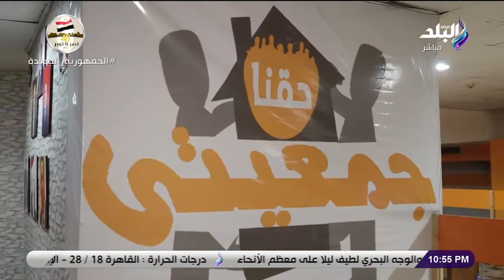على مسئوليتي - الحلقة الكاملة (20-10-2021)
حلقة اليوم20  اكتوبر 2021 من برنامج على مسئوليتي مع الإعلامي أحمد موسى و فيها تقرير عم ميكنة وزارة التموين المصرية و لقاء مع احمد كمال المتحدث باسم وزارة التموين ,تقرير اخر عن  محور الفريق كمال عامر , و ايضا  تصريحات سفراء دول الاتحاد الأوروبي أثناء اجتماع مجلس الأعمال المصري الأوروبي , مكالمة هاتفية مع اللواءعمرو حنفي محافظ البحر الاحمر